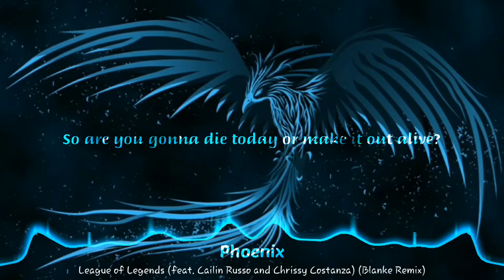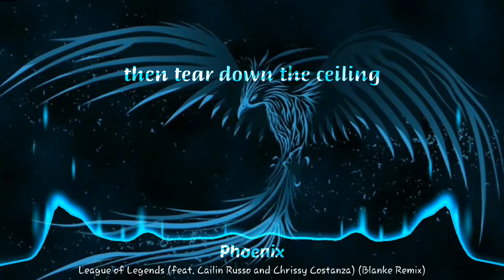Nightcore - Phoenix - (Blanke remix) - (Lyrics)